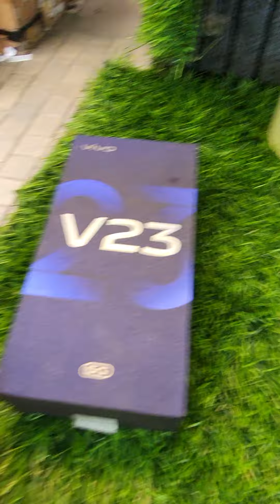VIVO V23 5G 8GB +4GB RAM 128GB BOX CHARGER AVAILABLE RS: 19000